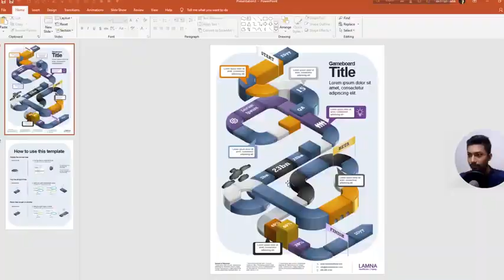Microsoft PowerPoint কি? | 10 Min School | SADMAN SADIK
ঘরে বসেই পাওয়ারপয়েন্টে প্রো হয়ে উঠতে এখনই ভর্তি হয়ে যান Microsoft PowerPoint কোর্সে

কেন এই কোর্সটি আলাদা?
-- কোর্সে PowerPoint কে শুধু একটা Slide making Software হিসেবে শেখানো হয়নি। কোর্সটি একই সাথে Slide making, Graphic Design, Animation, Data Visualization এর মত Concept-ও Cover করবে যেটা Practical Field-এ অনেক বেশি কাজে দিবে।

-- কোর্সটি একদম ছোট ছোট ভিডিওতে ভাগ করা আছে যাতে একদম সরাসরি কোন কনসেপ্ট জানতে চাইলে দ্রুত সেটা শেখা যায়।